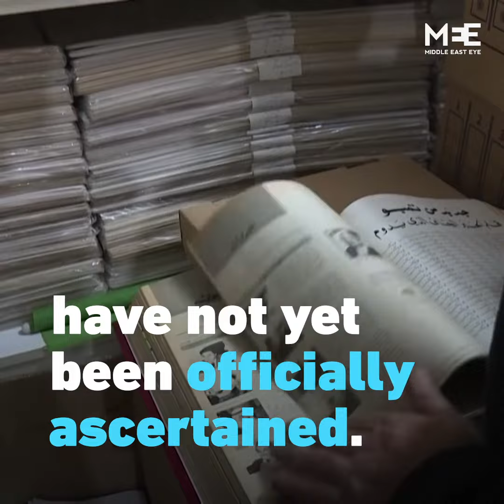Prominent Hezbollah critic Lokman Slim found murdered in south Lebanon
Publisher and activist Lokman Slim was found dead in his rental car with five shot wounds, near the village of Niha in the south of Lebanon on Thursday morning.

Slim was known for being one of the leading Hezbollah critics within the Shia community.